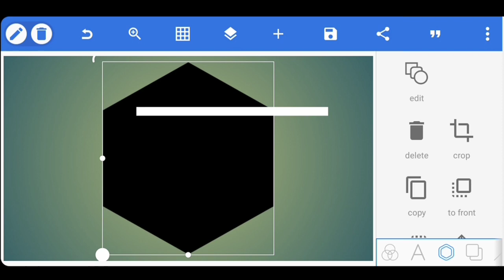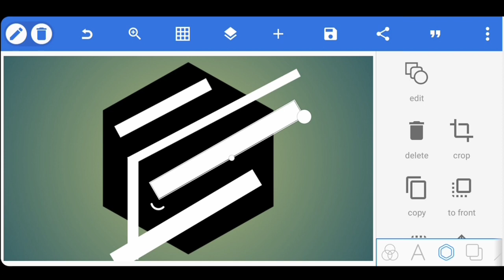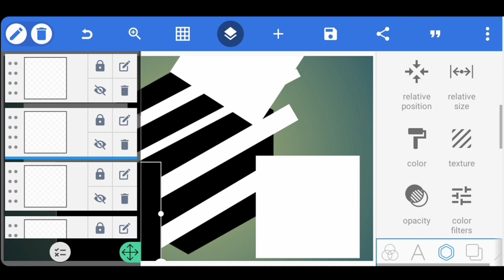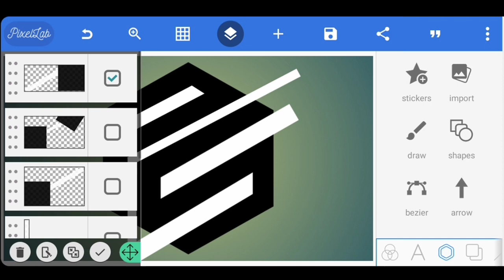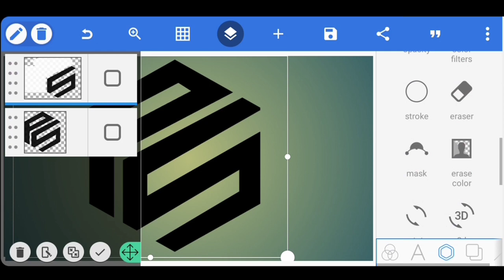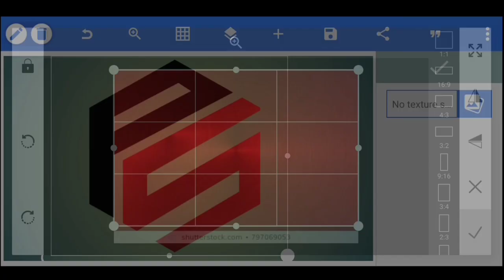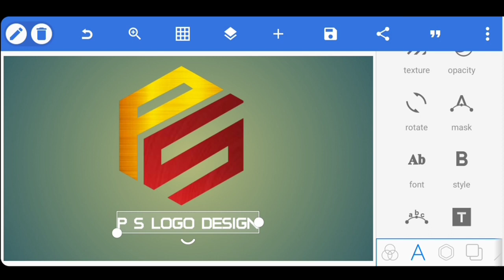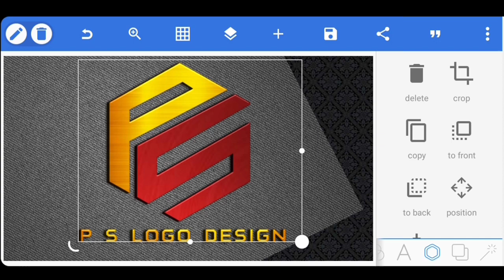P S Professional Logo Design Tutorial | Pixellab logo design (Simple)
P S Professional Logo Design Tutorial | Pixellab logo design

How To Create Professional Logo Design ||Pixellab Logo Design Tutorial

DOWNLOAD LINKS ⤵️

RECOMMENDED VIDEOS ⤵️

K G D Professional Logo Design pixellab | Logo Design pixellab Tutorial

Karra

V NCS YouTube Playlists ALL NCS Music Playlist NCS Drumstep NCS Melodic Dubstep

/Melodic Dubstep NCS NCS House NCS Dubstep NCS Drum Bass NCS Trap NCS Hardstyle hardstyle

KEY WORDS🔏